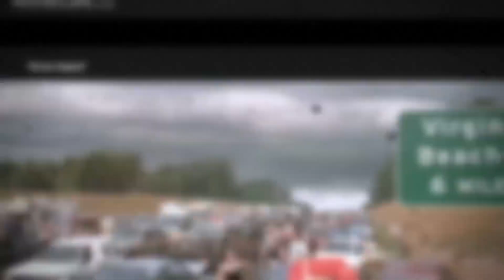Bennu the Asteroid making reappearance near Earth, tracked on NASA cameras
There is a 1 in 2,700 chance the Bennu asteroid could hit Earth by 2182.